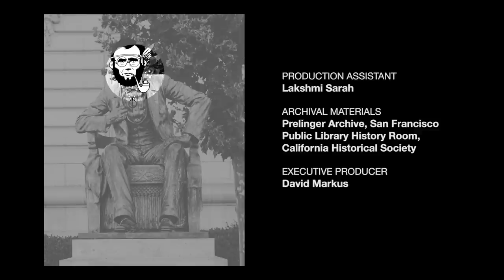San Francisco's City Hall Illustrated by Jeremy Fish | KQED Arts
Best known for skulls, skateboarding and streetwear, artist Jeremy Fish pries open San Francisco's hidden histories for centennial City Hall exhibit.